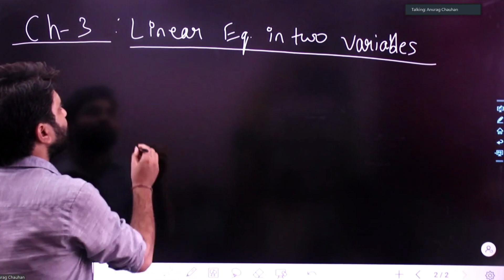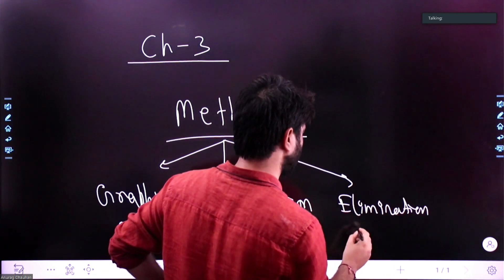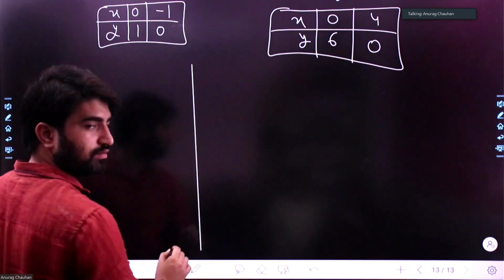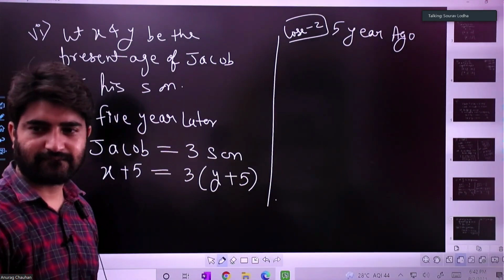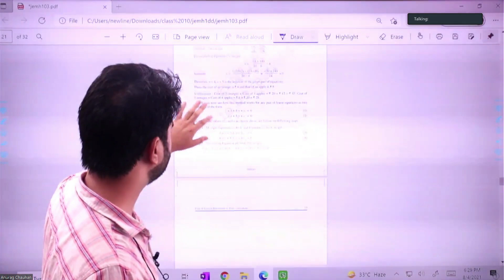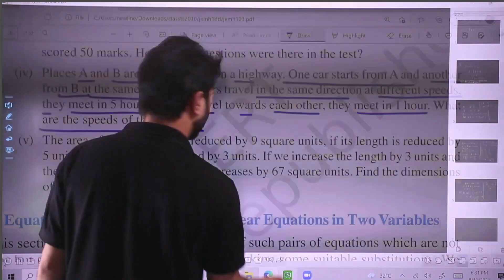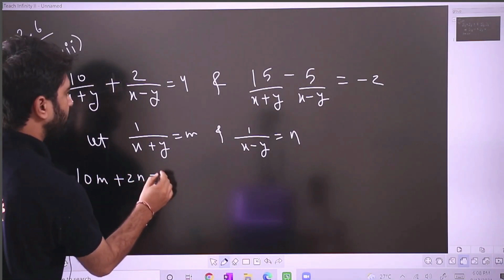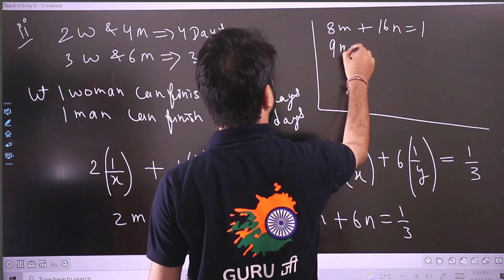Class 10 Maths Chapter 3 | Linear Equation In Two Variables | Full Chapter| Term 1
All concepts ,Word Problems and Important Questions are covered in this video.
Timestamp For every Topic
00:00:00 -Introduction
00:01:00 - Meaning Of Linear Equation
00:07:00- Graphical Method Of Solving Linear Equations
00:16:40 -Substitution Method Of  Solving Linear Equations
00:24:00- Elimination Method Of  Solving Linear Equations
00:41:00- Cross Multiplication method of  Solving Linear Equations
00:47:50 - Consistency of linear equations (Unique solution,many solution ,no solution )
01:04:03 -Word Problems from  exercise 3.2
01:15:32 - Word Problems from exercise 3.3
01:43:14- Word Problems from exercise 3.4
02:15:00- Word Problems from exercise 3.5
03:00:00 -  Full exercise  3.6

You Can join my paid live Interactive Course of Mathematics
 (Class 10, 11, 12 , CA FOUNDATION ,B.com (P/H))
App - ShreeRam EduMitra

class 10 maths chapter 3 linear equation in two variables
2 चर वाले रैखिक समीकरण
one shot video
ANURAG CHAUHAN MATHS
EDUMITRA